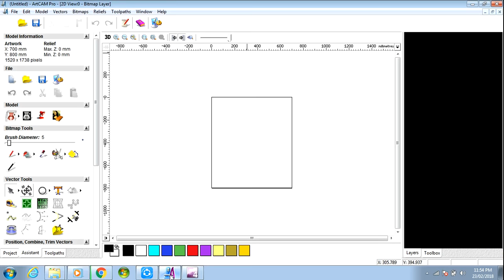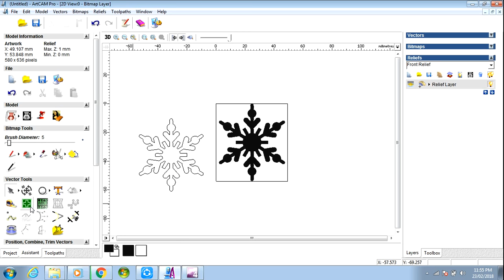How To Creat Grayscale Image To Vector Tutorial